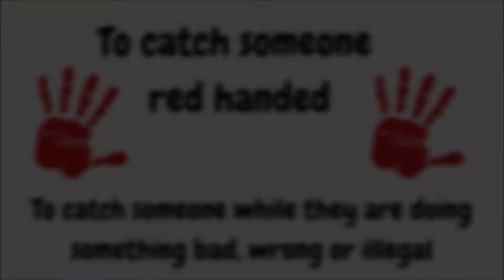To catch someone red handed, One minute English idioms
"To catch someone red handed" is an English idiom which means to catch someone while they are doing something bad, wrong or illegal.

Idioms are expressions in English where the meaning cannot always be guessed from the actual words.

MY CHANNEL
Learn with Jill has lots of different videos to help you learn:

ENGLISH:
English Grammar, Vocabulary, Pronunciation and get some Listening practice through videos showing beautiful places to visit in Cairns, Australia.

ONLINE TEACHING:
Learn with me as I document my transition from face-to-face teaching into the esl online world. I share tips, what has worked, what hasn't and anything else I learn along the way and share with others interested in working from home teaching English.

CREATING MY WAY TO SUCCESS:
Sewing and creating using upcycled materials.

BE OUR BEST:
Education ideas and experience from raising my own two kids